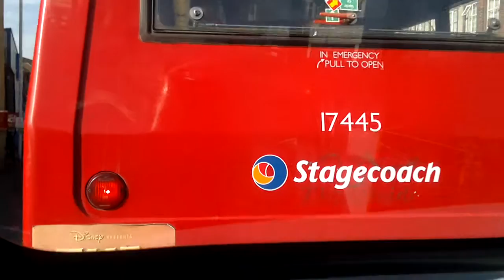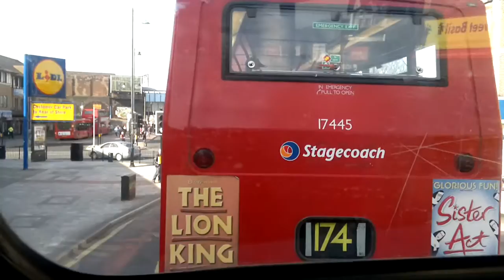Bus Ride, TfL Route 103 (From Becontree Heath to Romford Bus Garage)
I was bored, and thought of a way to test the 12 Megapixel Camera on my Nokia N8 Smartphone. So I recorded a bus journey from where my school was into the local town.

I recorded this because:
~ I wanted to test my phone's camera.
~ I wanted to show what the area I lived in looks like.
~ I was bored out of my mind and had nothing else to do.

This was filmed atop route 103, operated by Stagecoach. The bus was a 2003 Alexander ALX400 bodied Dennis Trident, registration LX53 KAO. I filmed it from Dagenham Town Hall (Central Park) to Romford Bus Garage via Romford Station.

Apologies for the camera shaking, the N8 DOES have image stablisation, however I did not realise this at the time of recording. Any subsequent videos of this nature WILL have this feature enabled. This was filmed on a public bus, so other people's voices/random background noises can be heard. I do not claim to be a professional cameraman in any way, shape or form.

I made this video purely out of boredom. Whether I decide to make any subsequent videos of this nature is entirely up to me.

(And yes, I know, this has nothing to do with MKW).